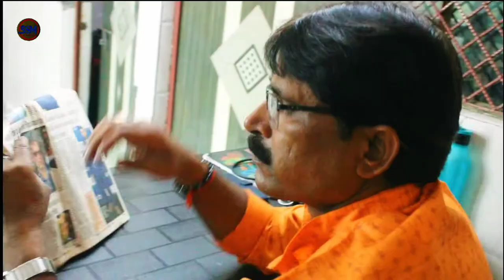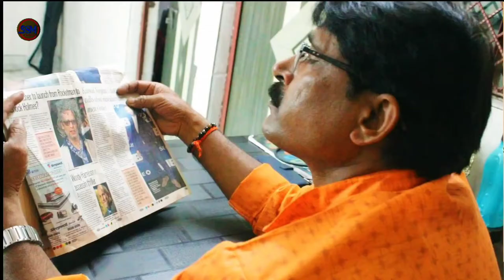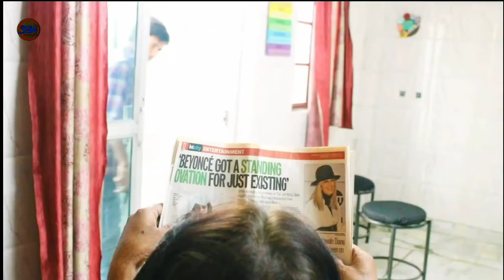Hosla Full Movie 2022 PK Pardesi , Ishika, story by Ajay jha Tunna Rana Sujeet Singh, Shubham हौसला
HOSLA FILM Song 2022 movie हौसला फिल्म गीत ,new film song hosla
Credits:
ShortFilm: Hosla  हौसला
Loction - Uttrakhand, delhi
Producer: S.S. Music
Created & Written by : Ajay jha
Director: SA Bollywood
Action By : Suraj Palodia Films
Singer: Poonam Panday , Sachet Tandon and Parampara Tandon
song by = Irshad Kamil, Sanjay Sanehi
Music =Sachet  Parampara
CameDDian: Munish
Associate Director: SS
Editor: M. Mathur
Make-up/ : S. kuamr
STAR CAST -
 ( pk pardesi(prabhash) ,Ishika , Subham, Tunna(Shiva),  Pooja , Ajay Jha , Suraj , Rana Sujeet Sngh
Loction-
Delhi, Hariyana, U.P.